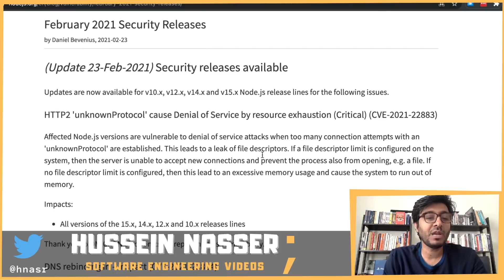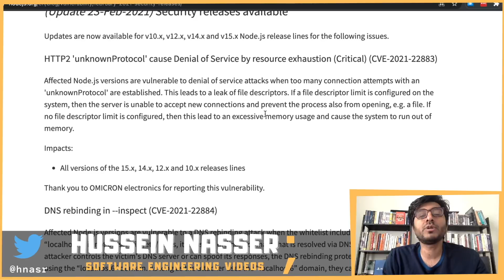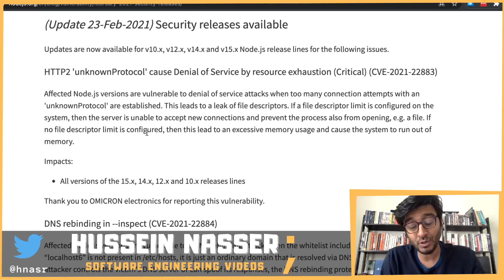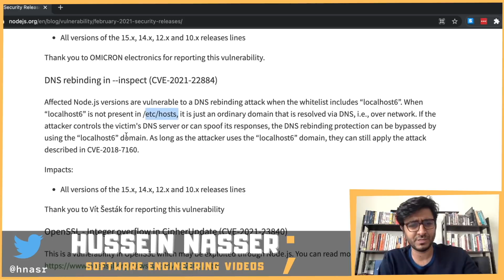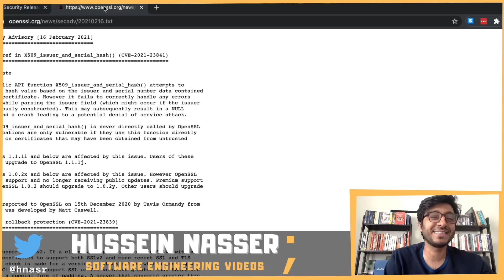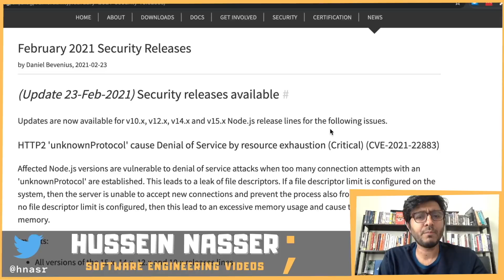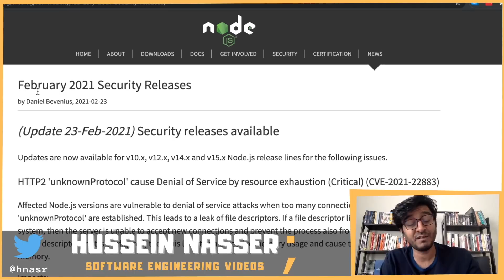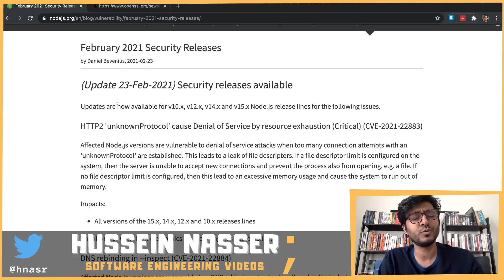3 New Ways to Crash your NodeJS Server, Update Node JS today! (Feb 2021 Security Update)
Nodejs Updates are now available for v10.x, v12.x, v14.x and v15.x Node.js release lines for the following issues.

0:00 Intro
1:50 HTTP/2 Unknown Protocol
4:24 Localhost6 DNS Rebinding
6:55 Integer overflow OpenSSL

Stay Awesome,
Hussein